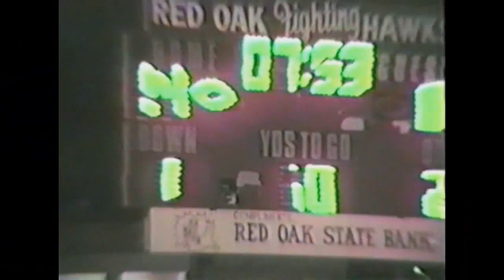Red Oak Offense...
Offense